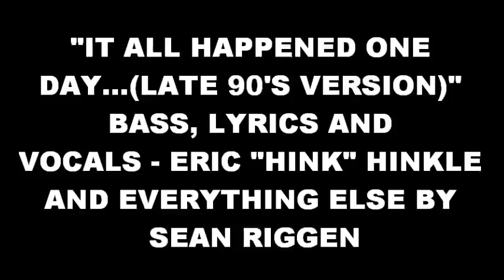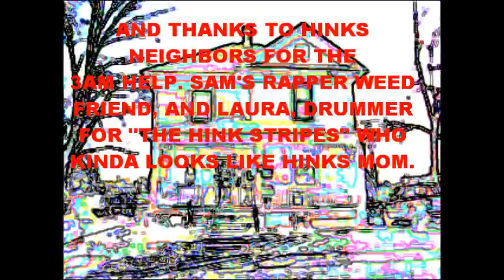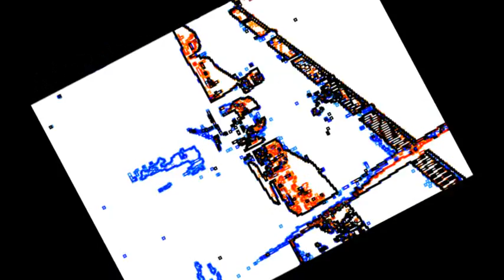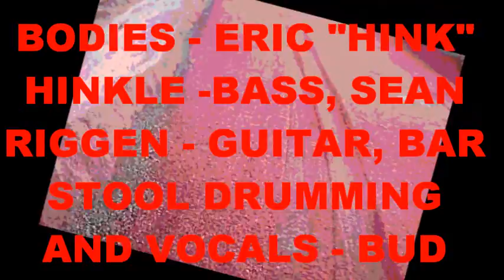IT ALL HAPPENED ONE DAY